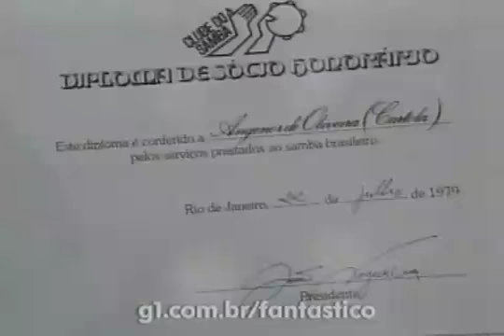João Nogueira e o Clube do Samba homenageiam Cartola (1979)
João Nogueira e o Clube do Samba homenageiam Mestre Cartola com o diploma de sócio honorário pelos serviços prestados ao gênero brasileiro.  Do Fantástico 1979.